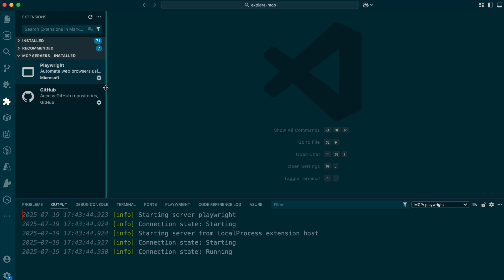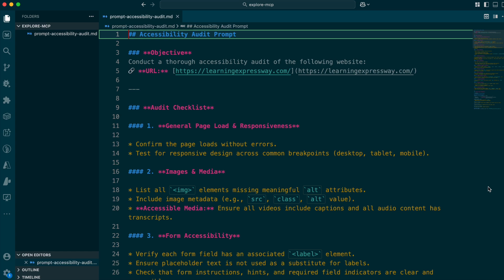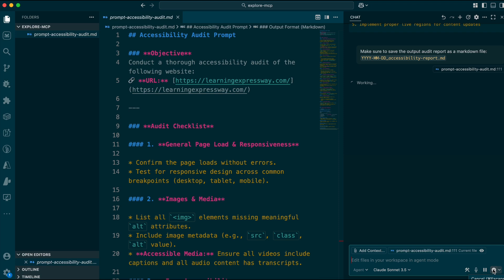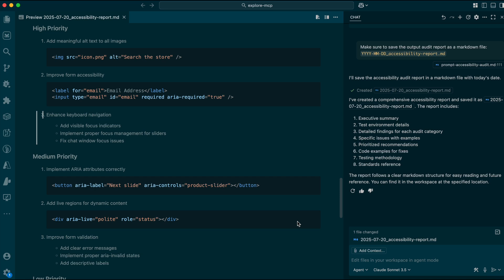Perform Web Accessibility Testing Effortlessly - Playwright MCP & GitHub Copilot Agent Mode!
Learn how to run a complete website accessibility audit using the Playwright MCP Server, powered by AI! In this step-by-step tutorial, you'll see how to audit any website using an automated checklist based on WCAG 2.1 accessibility guidelines.

🔧 What you'll learn in this video:
🔹 How to use Playwright MCP Server for accessibility audits
🔹 Key audit areas: page load, responsiveness, image/media alt text, form accessibility, keyboard navigation, error handling, and more
🔹 How to generate a Markdown report with summaries and prioritized recommendations (high, medium, low)

Whether you're a QA engineer, web developer, or accessibility advocate, this guide will help you streamline accessibility testing using AI-powered automation.